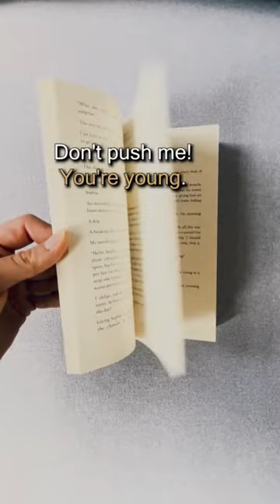📚: When She Tempts by Gabrielle Sands